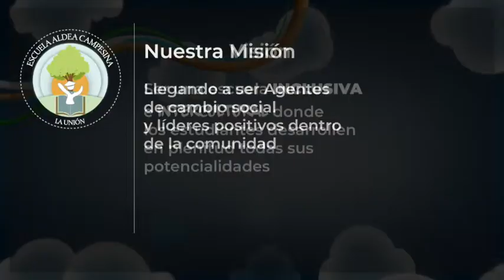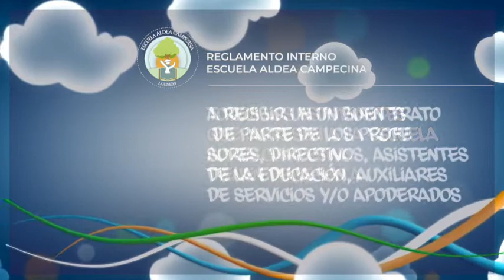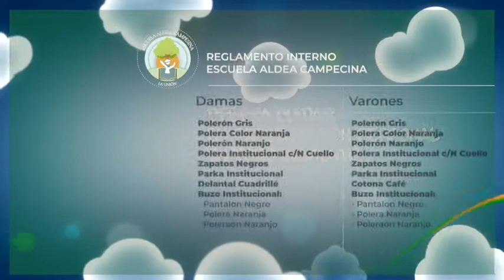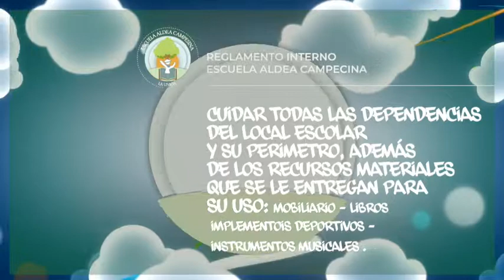copia en baja